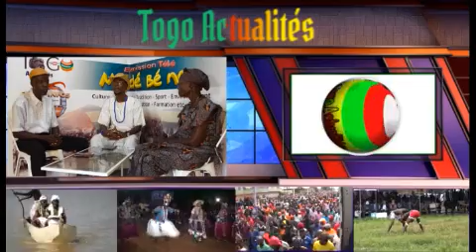La Foi et La Tradition : Togbui Aklobessi-Edoh lève le rideau sur les cérémonies de fin d'années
Les rideaux sont enfin levés  sur les vagues de cérémonies "Péta 2021" dans le couvent de Togbui Aklobessi-Edoh Charles Kokouvi, chef traditionnel du quartier d'Aklobessi-kopé à Dévego et également prêtre vaudou.
Après quelques jours de pose annonçant la semaine de fin des cérémonies dans son couvent, une veillée ait lieu suivie d'une journée de cérémonies de fin d'année aux différentes divinités de son couvent.
Vivez les temps forts des  cérémonies du jeudi 25 novembre 2021